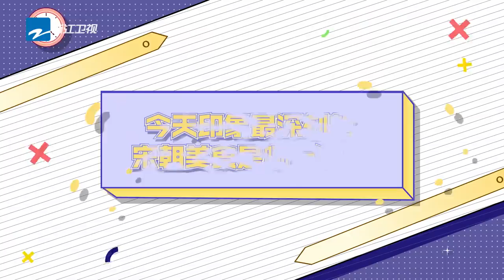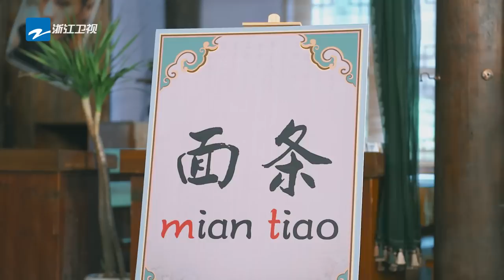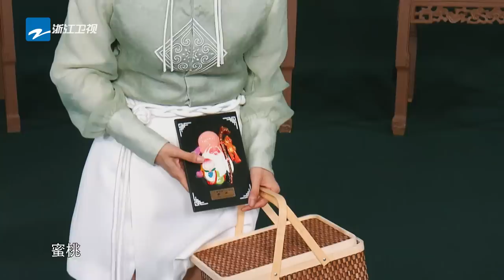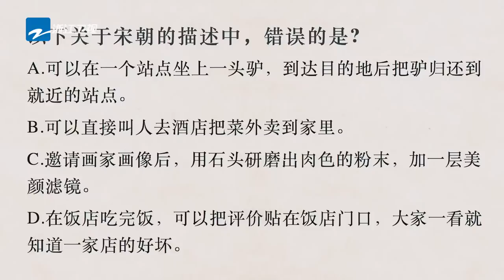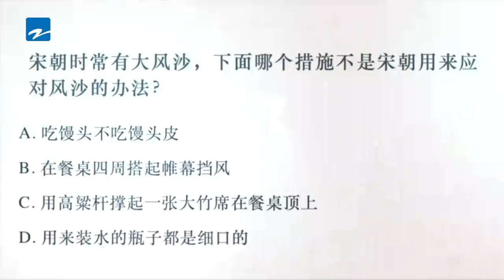【未播福利】《KR加速“伐木累”》| 蔡徐坤被金靖撩到欲跳车 Baby白鹿想要男嘉宾《奔跑吧10》EP7 Keep Running Documentary 20220627